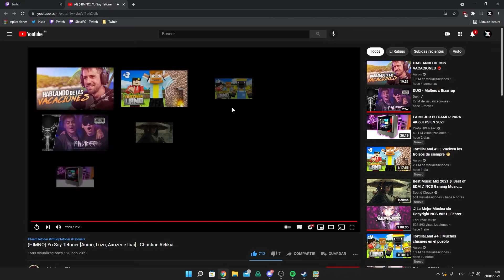PARTIENDOLA EN FALL GUYS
Bienvenido a mi canal de YouTube. Aquí podéis encontrar vídeos de mis directos diarios

Contacta conmigo!